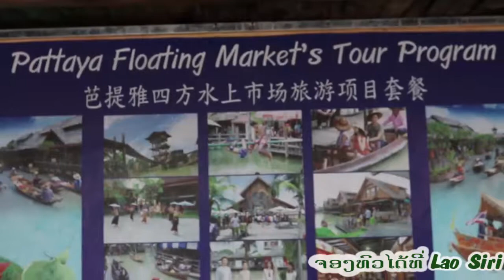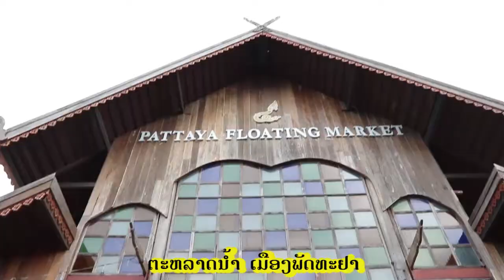Max on tour Thailand Part 4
ພາທ່ຽວ ຕະຫລາດນໍ້າ Part 4
Max on Tour Part4 ( Thailand ) ແມກພາທ່ຽວ ພາກ4
ລາຍການແມັກພາທ່ຽວ ທີ່ປະເທດ ໄທ
ອອກອາກາດທີວີຊ໋ອງ LAO PSTV ທຸກໆເສົາ 4:30-5:30 Pm